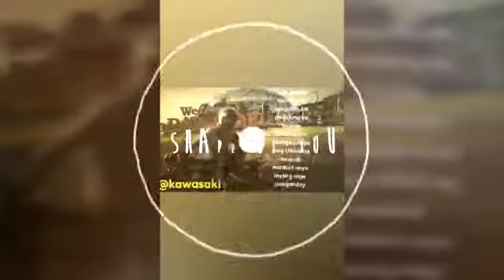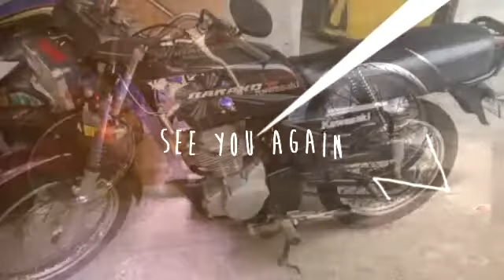Plz watch tell the end.. Magugulat ka 😢